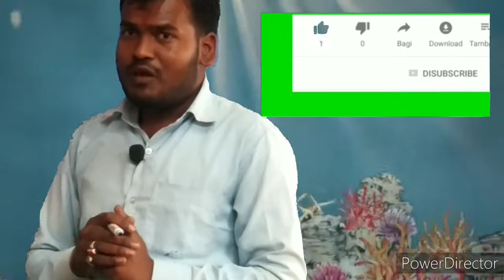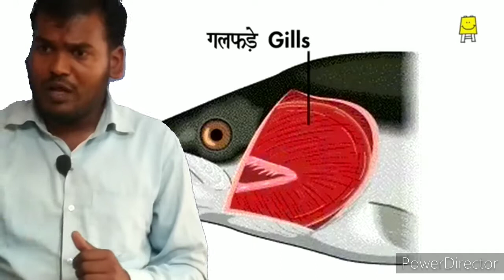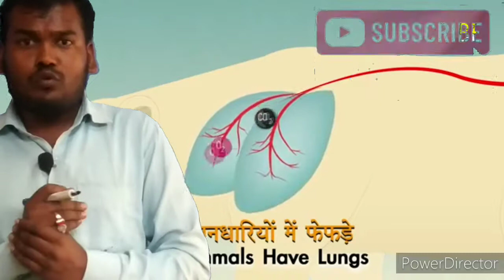मछली(fish)कैसे सांस लेती है, मनुष्य कैसे सांस लेती है,मछली का स्वसन अंग क्या है